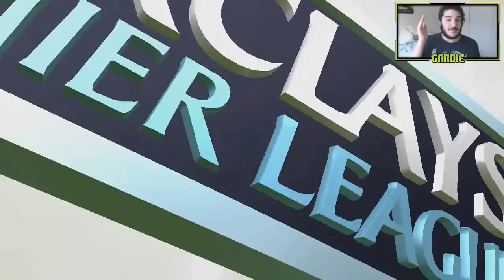FIFA 16 ARSENAL CAREER MODE - S4E10 - COULD OZIL LEAVE FOR FREE?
GardieFIFA's FIFA 16 ARSENAL CAREER MODE! Today we get into panic mode as we try to sign Ozil and others to new contracts to ensure they don't leave for free